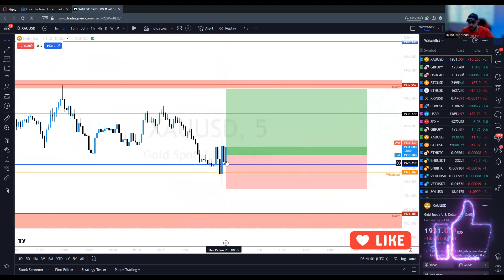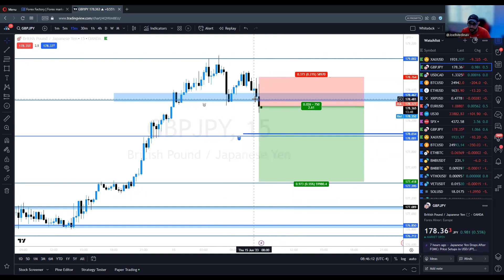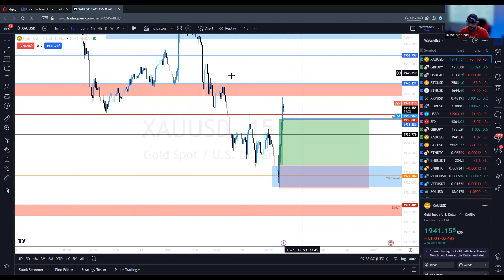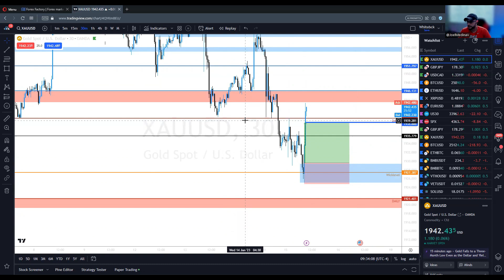QUICK RECAP FOREX: GBPJPY Scalps - 15 Jun 2023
Si quieres aprender forex desde cero te invito a ver las lecciones grátis